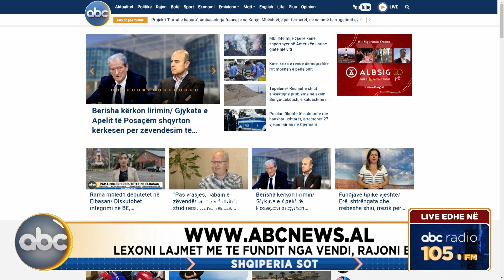Shqiperia sot, ora 11:00 - 13 Shtator 2024 | ABC News Albania